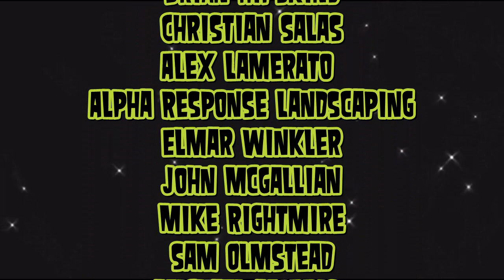REACTION | HOME FREE "THE DRIVER"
This was so touching and I hope we all can take something positive away from this song!